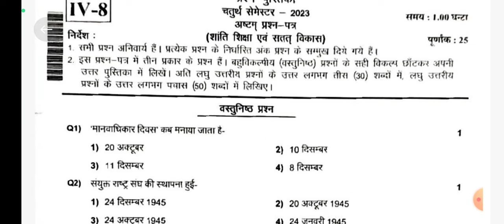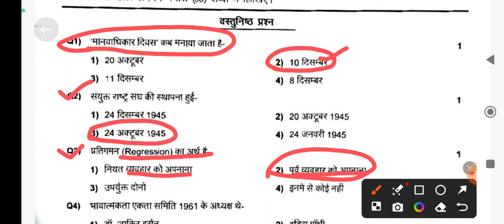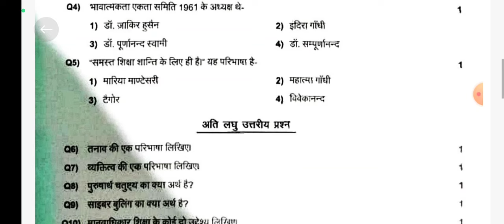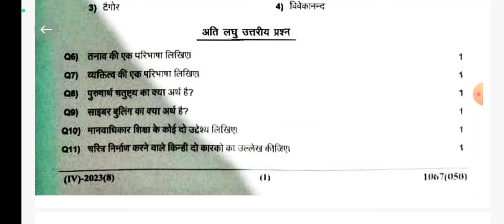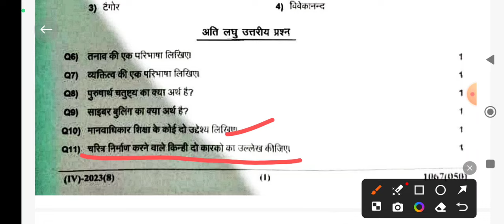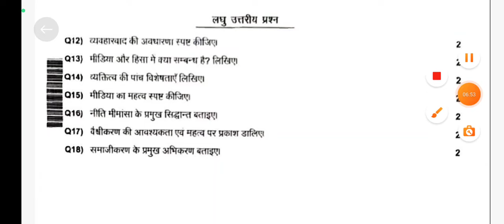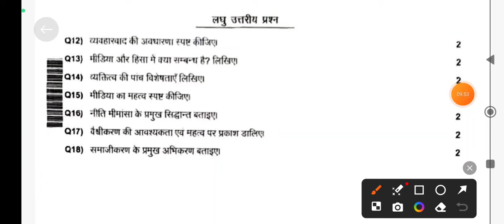DELED 4th Semester Shanti shiksha Solved Paper 13 Jan 2024 डीएलएड चतुर्थ सेमेस्टर शांति शिक्षा पेपर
DELED 4th Semester Shanti shiksha Solved Paper 13 Jan 2024 Solution डीएलएड चतुर्थ सेमेस्टर शांति शिक्षा हल प्रश्न पत्र

deled3rdsemester 2023

updeledadmission 2021

upbtcadmission 2021